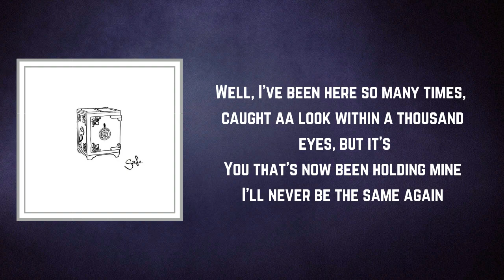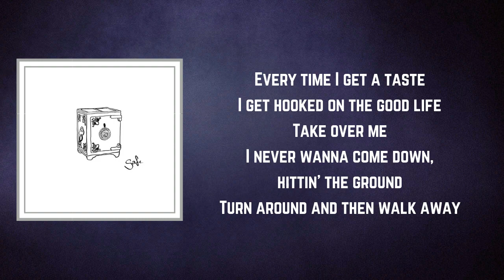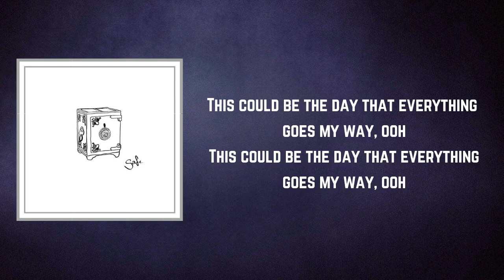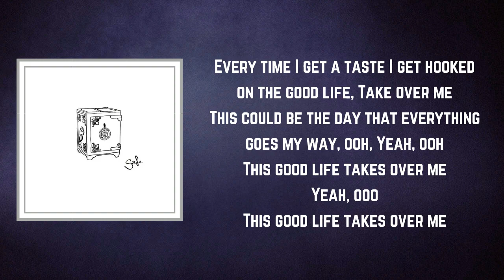James Gillespie - Good Life (Lyrics)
Good Life by James Gillespie
Album: Safe.

Good Life Lyrics:

Well, I've been here so many times, caught aa look within a thousand eyes, but it's
You that's now been holding mine
I'll never be the same again
Turnin' circles round my room, I'm
Turnin' heads but no one's you, then I'll
See you by the bar with
Two drinks and my head starts to spin

I know what I saw
It's no make-believe
Well I, I've been here before
Maybe it's time to leave

Every time I get a taste I get hooked on the good life
Take over me
I never wanna come down, hittin' the ground
Turn around and then walk away

I take a step and make my mind
I'm gonna find out her
A-name and number, tell me
What's your star sign?

When she speaks, with every word
I fall deeper, oh
And after two, she asks me to leave
And she whispers

Take over me
From this short dream that I'm walkin' in
'Cause I hope this time it will last a minute

This could be the day that everything goes my way, ooh
Every time I get a taste I get hooked and it takes over me
I never wanna come down, hit the ground
Walk away from me

Take over me
Yeah, ooh

This good life takes over me
Yeah, ooo
This good life takes over m